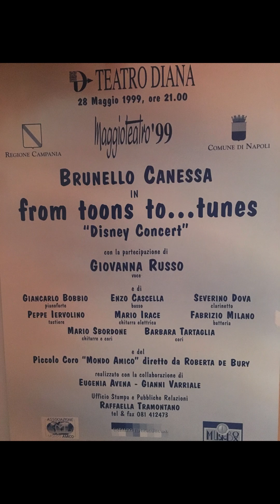50 anni di carriera | Brunello Canessa | Docu-video con i clip dei colleghi ed addetti ai lavori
3 luglio 1974 - 3 luglio 2024: 50 anni di carriera | Brunello Canessa | Docu-video con i clip dei colleghi ed addetti ai lavori